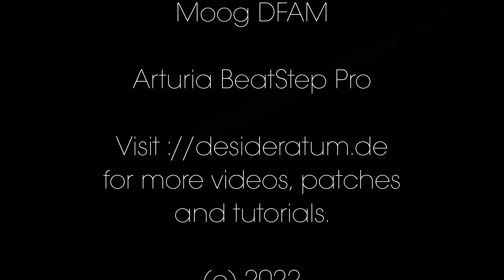eiportnE 1 (Cu-Fe) (109 bpm) feat. Doepfer A-100 (playing chords), Moog Subharmonicon, Moog DFAM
Neuer Track, erstmals spielt der Doepfer A-100 echte Akkorde (mit drei Oszillatoren).

Das Moog Subharmonicon spielt die Melodie, der im Abspann leider unterschlagene Moog Minitaur den Bass und der Moog DFAM den Beat.

Den Videoclips lag der Gedanke bzw. die Frage zu Grunde, was wohl wäre, wenn sich eine Entropieänderung im Ergebnis umkehren ließe: Ein verkupferter Nagel in Eisensulfatlösung eingelegt führte zum Eisennagel in Kupfersulfatlösung, die Buchstabenwürfel formen den Namen, der Stein springt vom Boden auf den Tisch, Berliner Blau entmischt sich - und eine Wasserbombe setzt sich wieder zusammen...

Besuche für weitere Tracks, Clips und Tutorials.

New track, for the first time the Doepfer A-100 plays real chords (with three oscillators).

The Moog Subharmonicon plays the melody, the Moog Minitaur plays the bass and the Moog DFAM plays the beat.

The video clips were based on the idea or the question of what would happen if a change in entropy could be reversed in the result: A copper-plated nail placed in iron sulfate solution led to an iron nail in copper sulfate solution, the letter cubes form the name, the stone jumps from the ground to the Table, Prussian blue separates - and a water bomb reassembles...

for more tracks, clips and tutorials.